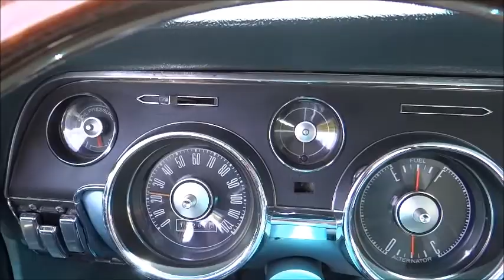68 Mustang Coupe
This 1968 Mustang Coupe with a new crate 301ci V-8 is available at Garrett Classics.